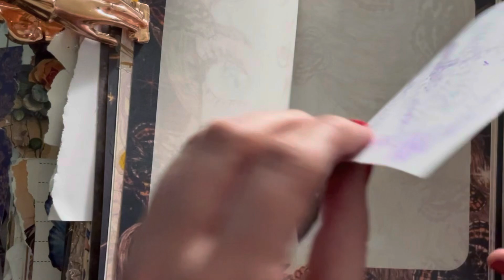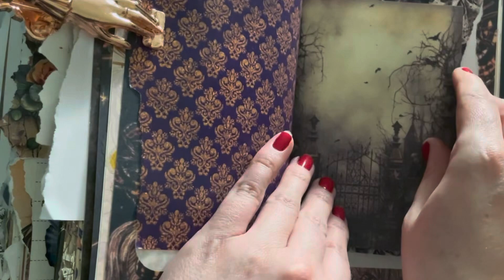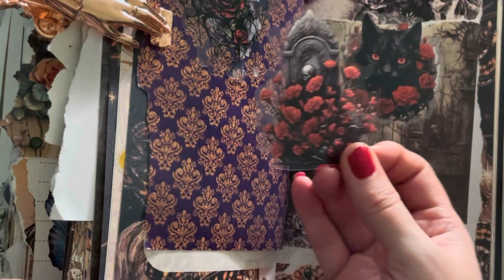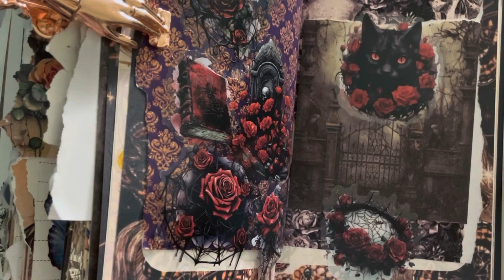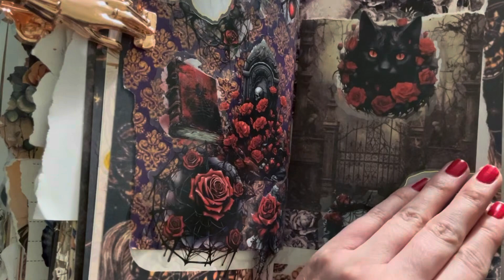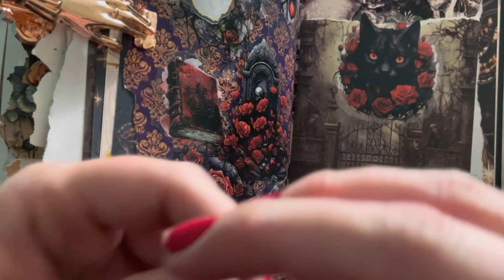Skulls and Damask Art Journal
Skulls and damask